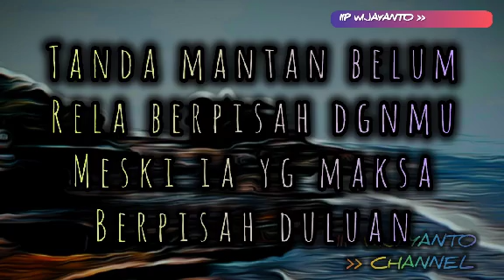Tanda MANTAN BELUM RELA BERPISAH dgnmu meski ia yg MAKSA PISAH darimu